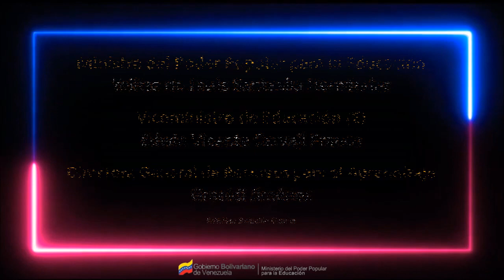CONOCIENDO A VENEZUELA “Estado Bolívar”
El estado Bolívar es uno de los 23 estados que, junto con el distrito capital y las dependencias federales, forman la República Bolivariana de Venezuela. Su capital es Ciudad Bolívar y su ciudad más poblada, Ciudad Guayana.

Está ubicado al sureste del país, en la región Guayana, limitando al norte con Guárico, Anzoátegui, Monagas y Delta Amacuro, al este con la Guyana Esequiba, (actualmente en reclamación), al sur con Brasil mediante la divisoria de aguas de las cuencas del Orinoco y Amazonas, al suroeste con Amazonas y al oeste con Apure. Con 240 528 km² es el Estado más extenso, con 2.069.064 habitantes en 2018, el sexto más poblado —por detrás de Zulia, Miranda, Carabobo, Lara y Aragua—y con 5,8 Hab/km², el cuarto menos densamente habitado, por delante de Apure, Delta Amacuro y Amazonas, el menos denso.

Su territorio está situado casi en su totalidad sobre el macizo guayanés. Posee 11 municipios autónomos y 47 parroquias civiles. Sus principales ciudades son: Ciudad Bolívar, Ciudad Guayana, Upata y Caicara del Orinoco.